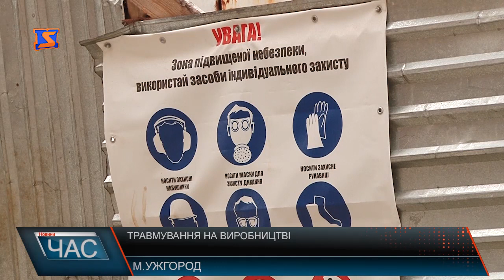В Ужгороді впав і розбився насмерть будівельник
Висотна новобудова в Ужгороді. Вже майже зведено 6 поверхів. Ще кілька днів тому роботи тут кипіли повним ходом. Однак наразі робочих не видно. Пустує кран та інше обладнання . А все через прикрий інцидент. Нещасний випадок на підприємстві забрав життя одного із працівників.
Кримінальне провадження слідчі відкрили за статтею «порушення правил безпеки під час виконання робіт з підвищеною небезпекою». У свою чергу розслідують справу і представники інспекції праці. Однак для них наразі , кажуть, вся інформація закрита. Не знають ні ім’я роботодавця , жодної інформації і про загиблого.
Згідно з законодавством, при настанні нещасних випадків зі смертельним наслідком , у роботодавця є доба, аби повідомити інспекцію праці про інцидент в письмовому вигляді,однак, іде майже 3-тя доба, а жодної звістки. Для початку розслідування, чекають допомоги від поліцейських, і тим часом розповідають, - такі ситуації в країні не поодинокі. Ще одна актуальна проблема – жителі, як постраждалі, так і їх рідні не знають як діяти у подібних випадках.
Страх втратити субсидію чи то до прикладу стати помітним для військового призову, плата частини зарплати у бюджет країни…– всі ці чинники спонукають людей до неофіційного працевлаштування. І не рідко жителі навіть не замислюються про наслідки. А у такому випадку, претензій до роботодавця і бути не може, і раптом нещасний випадок, втрата здоров’я – такому працівнику нічого не світить. Максимум, адмінпокарання для підприємця. Однак тут справа не тільки у не бажанні працювати офіційно, подекуди на свій страх і ризик. За таких умов працевлаштовують і роботодавці. І ніхто не відміняв такого чинника як банальна відсутність бодай якоїсь роботи. Хоча у цьому напрямку, нині відчутній позитив, принаймні у цьому переконують у центрі зайнятості.
Повертаючись до конкретного випадку, то зважаючи на ситуацію представники інспекції праці звертаються до рідних, чи то знайомих загиблого. Наразі все, що вдалось дізнатися журналістам «М-студіо», - загиблий був родом із с. Велятино, що на Хустщині.